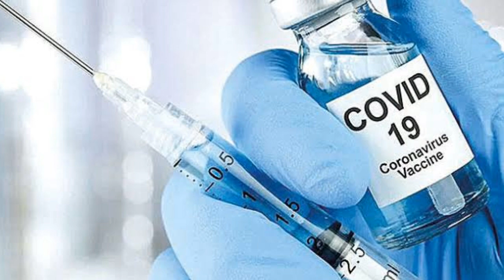Fahrettin Koca Aşıda KÖTÜ Haber! Vurulma Durdu Bilim Kuruluna AÇIKLADI! Son Dakika Açıklaması Gündem